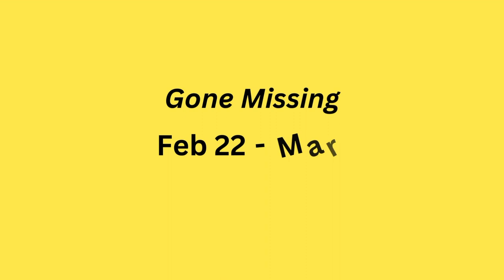Gone Missing - A Mainstage Musical?!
Gone Missing
Book by Steve Cosson, Music and Lyrics by Michael Friedman
MainStage Production

February 25 @ 2PM,
February 29, March 1 & 2 @ 8PM,
March 3 @ 2PM

A wry and whimsical documentary musical of loss devised from interviews with real-life New Yorkers by The Civilians, the acclaimed New York-based company. This collection of very personal accounts of things “gone missing” —everything from keys, personal identification and a Gucci pump to family heirlooms, your dog and your mind—creates a unique tapestry of the ways in which we deal with loss in our lives. A flexible company of six performs more than thirty characters, intertwining these stories of lost objects with tales from some unusual “finders,” ranging from a retired NYPD cop to a pet psychic. Set against eclectic and tuneful songs by Michael Friedman, GONE MISSING is about the little things in life —seen largely.

Cast & Creative Team
Cast:
Clark Carmichael*†
Laura Ekstrand*†
Scott McGowan*†
Becca McLarty*†
Melody Stubbs
Thomas Vorsteg†
Director: Joshua Schnetzer
Musical Director: Dan Crisci
Assistant Director: Nabeel Jan
Stage Manager: Miranda Rhode
Assistant Stage Manager: Essa McGowan
Set Designer: Zach Pizza
Lighting designer: Zach Pizza
Sound designer: Jeff Knapp
Playwrights: Steve Cosson, Michael Friedman
* member of the Vivid Stage ensemble
† member of the Actors' Equity

General: $42
Seniors (65+): $38
Students (25-): $25
Preview Performance: Thursday, February 22: All seats $28
Senior Sunday: Sunday, February 25:
All seniors $28
Ladies' Night Out: Thursday, February 29:
Add $20, 6:30 pm
Free Talkbacks after the Sunday matinées!